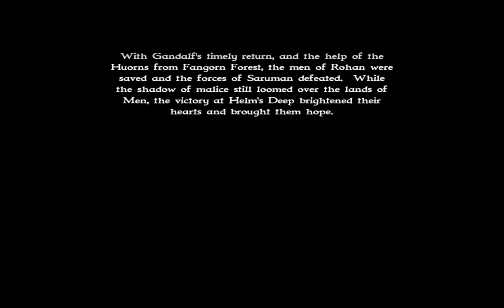[Let's Play] Lord of the Rings - War of the Ring part 10 - Helms Deep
One of the longer videos, but for a damn good reason - we're defending the Hornburg!